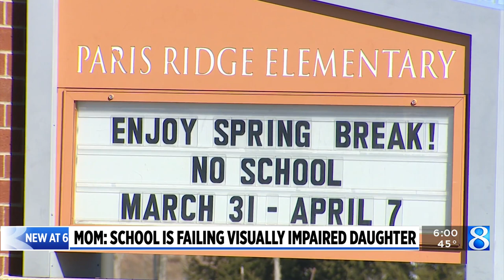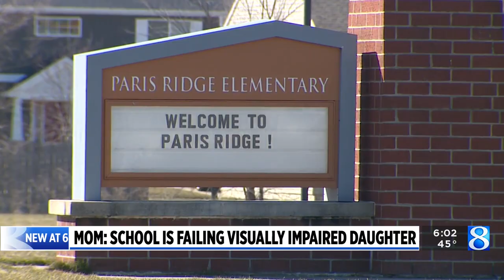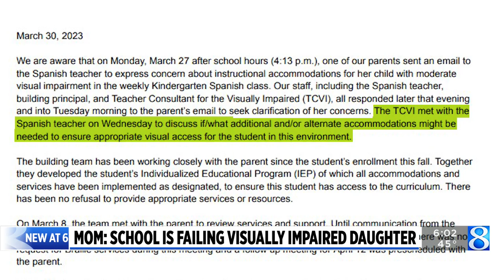Mom frustrated by IEP process to help girl see lessons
A Caledonia mom is trying to get help for her daughter, who has a visual impairment. (March 30, 2023)